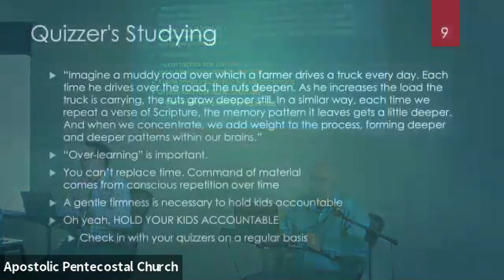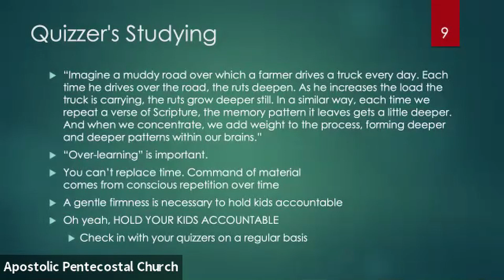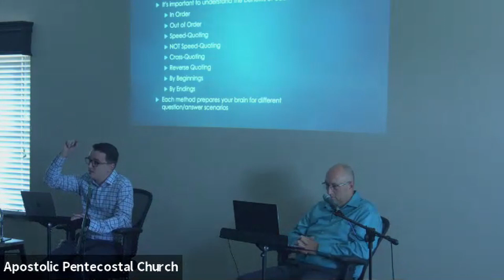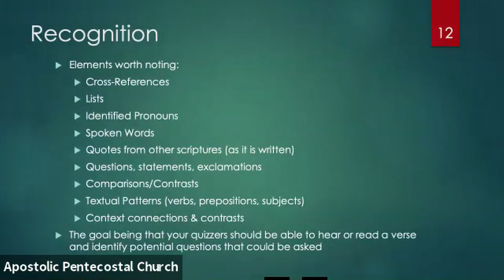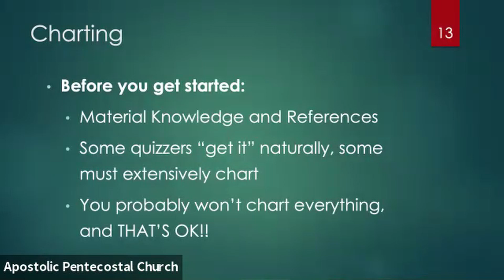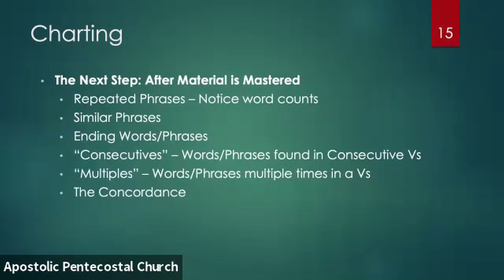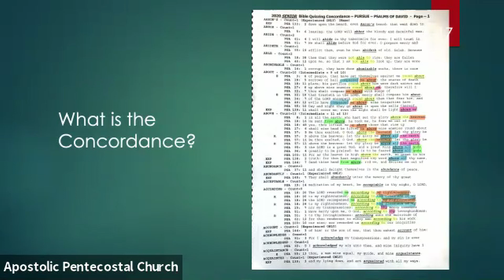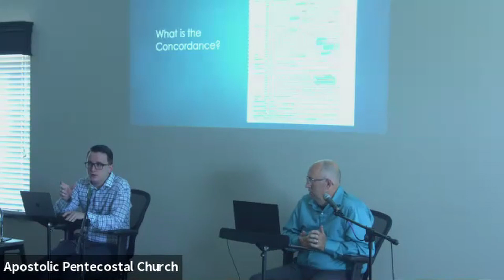2021 SBQ Coach Clinic - Part 2 - Help Your Quizzers Prepare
This clinic was put together by Philip Melder and Darren Venus. All proceeds go to Move The Mission.